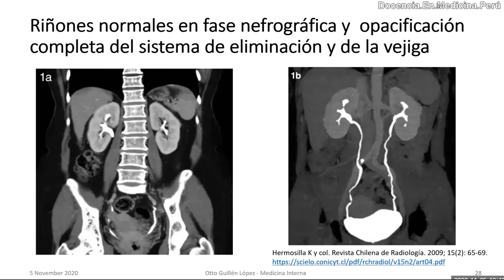Una Crítica al aprendizaje de semiología - PodCast 05 nov 2020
El enfoque del aprendizaje de semiología es correcto?
Debemos aprender idealmente lo normal previamente, para después aprender lo “anormal” (hallazgos o signos clínicos patológicos). Esto lo aplicamos al estudio de imágenes de ayuda diagnóstica.
Esto se hace con el aprendizaje de las patologías o enfermedades, al aprender fisiología primero y luego fisiopatología.